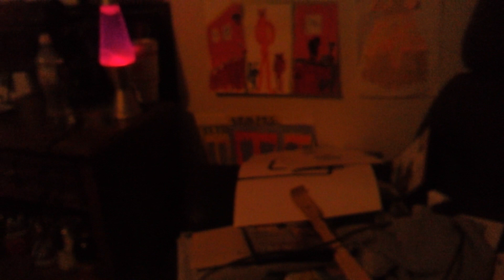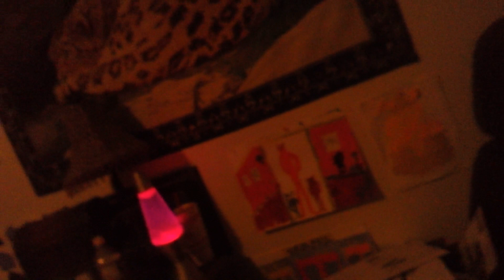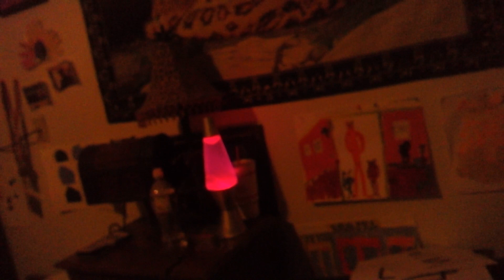In to William's room is this way